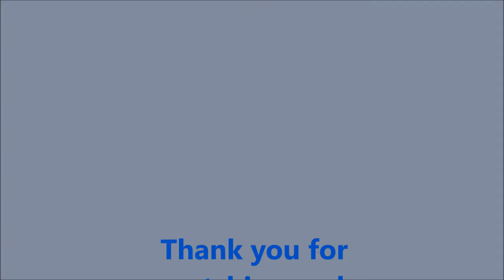Cayman Islands Sea Turtle and Stingray excursion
It was a good excursion if you have little kids. You can book these trips with your cruise ship.